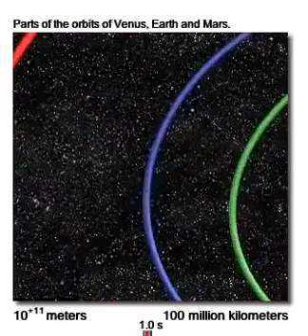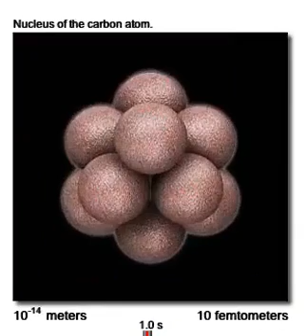Sonsuzluk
İki tane sonsuzluk vardır bir büyüyen uzay sonsuzluğu diğeride maddenin içinde küçülen sonsuzluk.